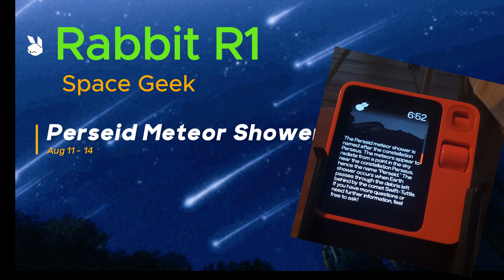Rabbit R1 Space Geek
Rabbit R1 discusses the Perseid Meteor Shower.

TIMELINE:
00:00 - Introduction and activation of "beta rabbit mode" for astronomy discussion
00:39 - Question about pronouncing the meteor shower name "Perseid"
01:20 - Viewing the Perseid meteor shower from the East Coast of the United States
02:19 - Expected number of meteors visible per hour
03:07 - Origin of the Perseid meteor shower name
03:38 - Online viewing options
04:29 - Final information about the Perseid meteor shower